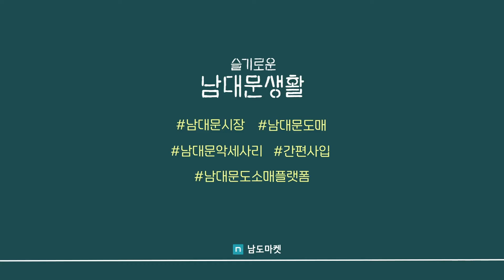Namdaemun Accessories Wholesale - BANADA / Nammun Accessories / Namdo Market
Namdaemun Accessories Wholesale ( Silver 925 Earrings, Piercings, Bracelets, Anklets, Rings, Necklaces ) - BANADA / Nammun Accessories / Namdo Market

Banada (BANADA)
Room 504-505, Nammun Accessories, 2nd floor, Building E, 21 Namdaemun Market 4-gil, Jung-gu, Seoul
korea

Kakaotalk ▶ NDmarket

For more detailed information, please visit the Namdo Market blog.